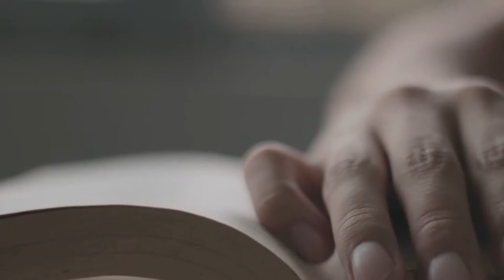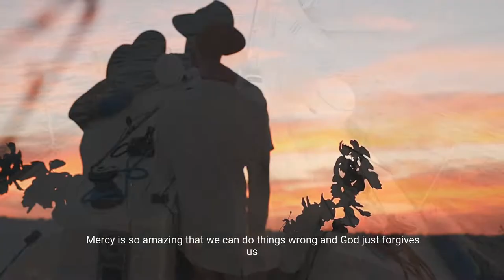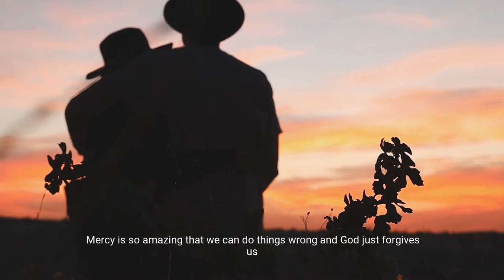START EACH DAY WITH GOD | Listen Every Day - 5 Minutes to Start Your Day Right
Every day is an opportunity to have a fresh start. It doesn’t matter what happened yesterday; all that counts is today. When you wake up in the morning know that today is full of opportunities. It is a new day, a new start.

Speakers:
Joel Osteen
Joyce Meyers
Rick Warren
Tony Evans